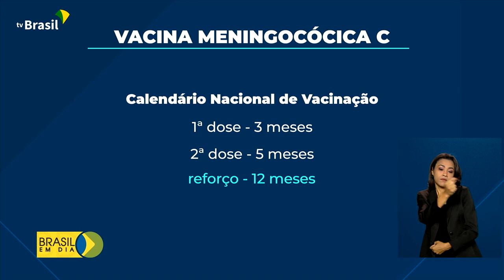Saúde | Vacinação contra menigite C e outras doenças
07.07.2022 - O governo ampliou a vacinação contra a meningite C e também contra o sarampo, a rubéola e a caxumba. As doses podem ser encontradas em salas de imunização de todo o país.